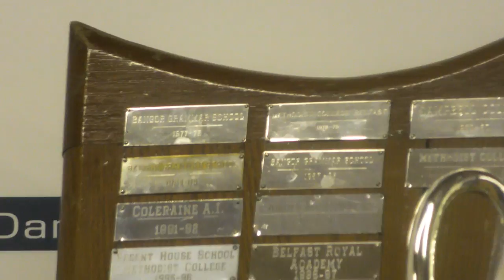Schools' Bowl 2017 Final: Bangor Grammar School vs Regent House - Match Highlights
Regent House were the final hurdle for Bangor Grammar School's 1st XV to overcome in their quest to become Ulster Schools' Bowl Champions.  Which side would go all the way.

It was a noisy affair at Pirrie Park, and both sets of fans added to the spectactle in a match with tries aplenty.

Music Featured:
'Carmen Nostra' - Bangor Grammar School choir & concert band
'Boulevarde of Broken Dreams' - Cover by Joey Epstein, Song by Green Day
'Sounds of War' - Petteri Sainio
'Amanecer' - Edurne
'I Can't Stop Thinking About You' - Sting
'Apologize' - Cover by Solis Music, Song by OneRepublic
'With or Without You' - Cover by Boyce Avenue, Song by U2